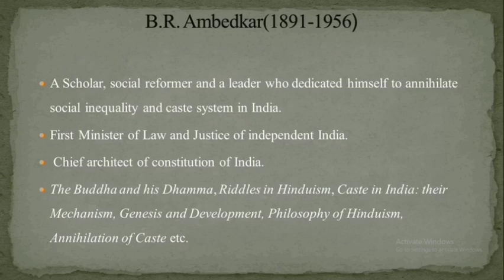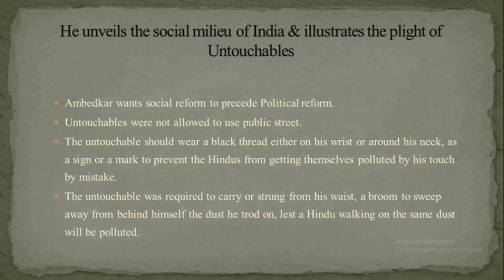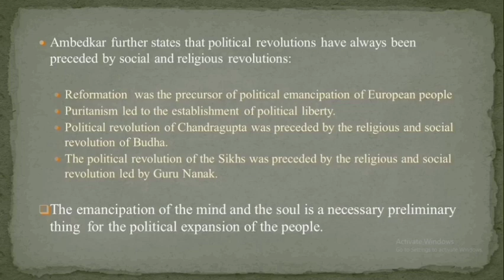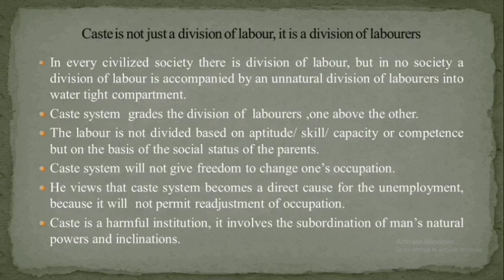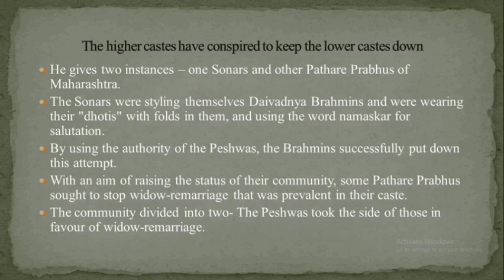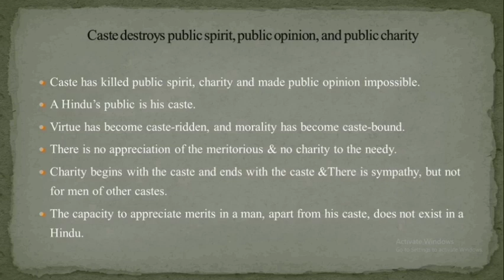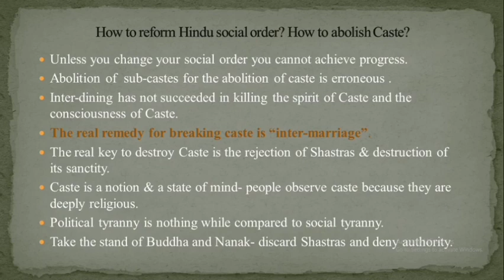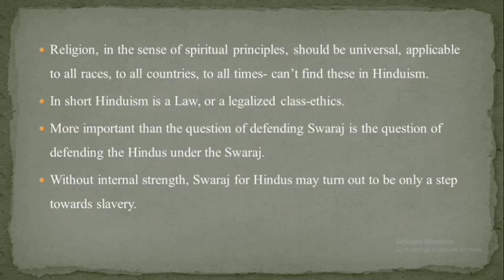Dalit Writing: Annihilation of Caste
Annihilation of Caste - Dr B R Ambedkar

Prepared and presented by Sarath S, Assistant Professor of English, Govt College, Mananthavady